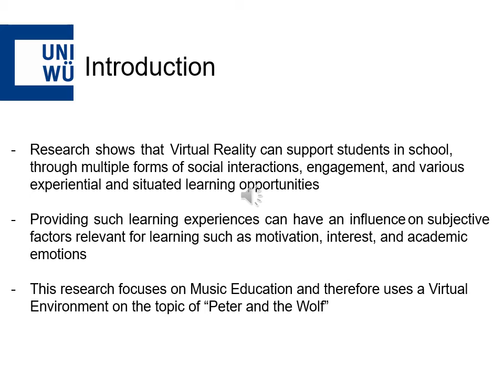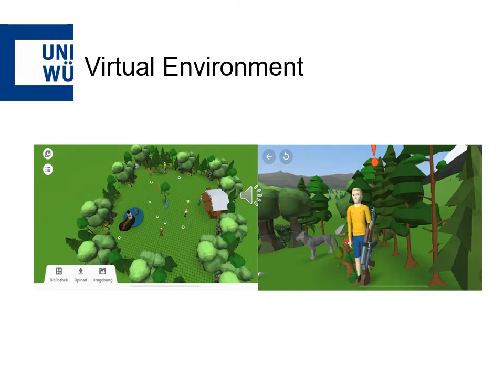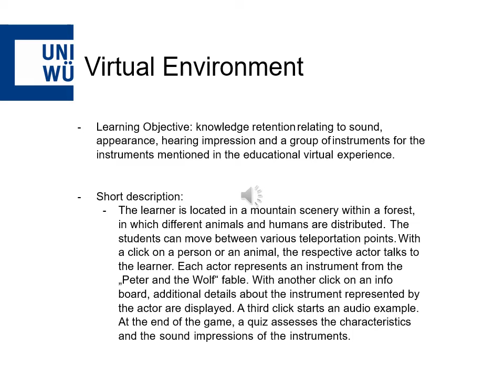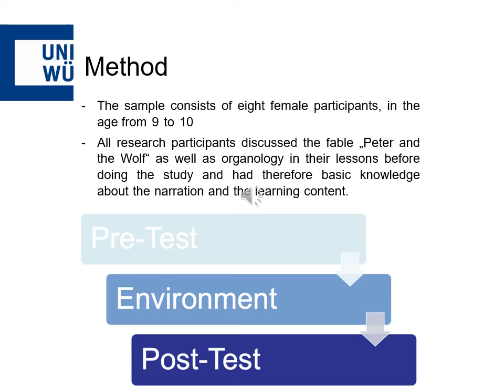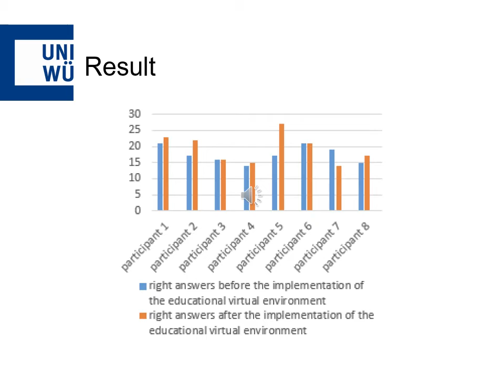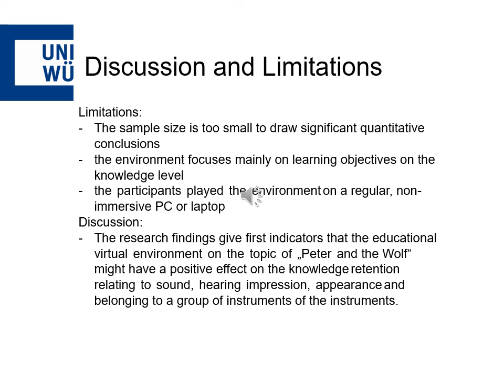iLRN2021: Learning Organology in Virtual Environments A Pilot Study for Virtual Music Education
Academic Short paper: 4 to 5 pages

Academic Stream, Main Round – Core Track 6: Language, Culture, & Heritage (LCH)

The 7th International Conference of the Immersive Learning Research Network (iLRN 2021)